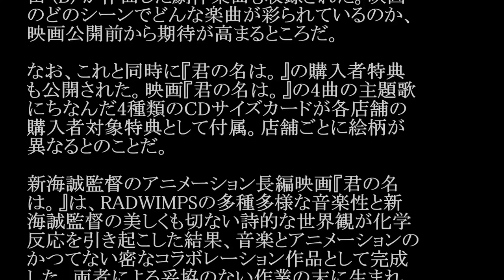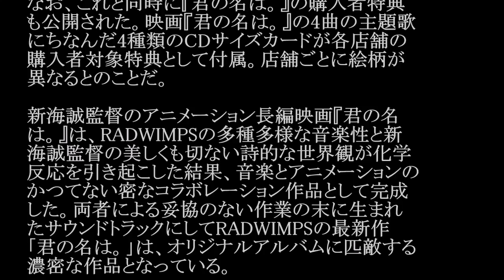RADWIMPS(ラッドウィンプス)／なんでもないや（アニメ映画「君の名は。」主題歌） #02 JPnews禅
◆PV・MVはコチラから↓
◆pr
紹介の連鎖が永遠に続く　㊙人脈活用術

ニューアルバム『君の名は。』はアニメーション長
編映画『君の名は。』とのコラボによるサウンドト
ラックとしてリリースされるもの。アルバムには映
画予告編映像で使用されている「前前前世
(movie ver.)」や「スパークル（movie ver.）を含
め、映画主題歌となるボーカルナンバー4曲に
22曲の劇伴を加えた全27曲（「なんでもないや」
のエディットバージョンも収録）が収められる。

さらに今作にはRADWIMPSの全ソングライティン
グを手がけてきた野田洋次郎のみなら
ず、RADWIMPS史上初となる桑原 (G)および武
田 (B) が作曲した劇伴楽曲も収録された。映画
のどのシーンでどんな楽曲が彩られているのか、
映画公開前から期待が高まるところだ。

なお、これと同時に『君の名は。』の購入者特典
も公開された。映画『君の名は。』の4曲の主題歌
にちなんだ4種類のCDサイズカードが各店舗の
購入者対象特典として付属。店舗ごとに絵柄が
異なるとのことだ。

新海誠監督のアニメーション長編映画『君の名
は。』は、RADWIMPSの多種多様な音楽性と新
海誠監督の美しくも切ない詩的な世界観が化学
反応を引き起こした結果、音楽とアニメーションの
かつてない密なコラボレーション作品として完成
した。両者による妥協のない作業の末に生まれ
たサウンドトラックにしてRADWIMPSの最新作
「君の名は。」は、オリジナルアルバムに匹敵する
濃密な作品となっている。

・ Recommended

お勧め動画

公式
カラオケ
▽RADWIMPS ニューアルバム「君の名は。」
2016年8月24日(水)リリース
初回限定盤(CD＋DVD+BOOK)UPCH-29222 ￥6400+税
通常盤(CD) UPCH-20423 ￥2700+税
【トラックリスト】
1. 夢灯籠
2. 三葉の通学
3. 糸守高校
4. はじめての、東京
5. 憧れカフェ
6. 奥寺先輩のテーマ
7. ふたりの異変
8. 前前前世 (movie ver.)
9. 御神体
10. デート
11. 秋祭り
12. 記憶を呼び起こす瀧
13. 飛騨探訪
14. 消えた町
15. 図書館
16. 旅館の夜
17. 御神体へ再び
18. 口噛み酒トリップ
19. 作戦会議
20. 町長説得
21. 三葉のテーマ
22. 見えないふたり
23. かたわれ時
24. スパークル (movie ver.)
25. デート２
26. なんでもないや (movie edit.)
27. なんでもないや (movie ver.)

2016年8月26日(金)より全国公開
監督：新海誠
声の出演：神木隆之介 上白石萌音
安藤美姫
金子理江
杉浦友紀
好きな人がいること7話
吉岡里帆
葉っぱビジネス
上勝町
バリバラ ロメロスペシャル　つり天井固め